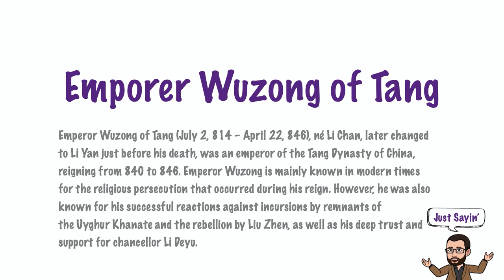Emporer Wuzong of Tang | Just Sayin' In American English | The Historian's Eye | MCMP | 00426